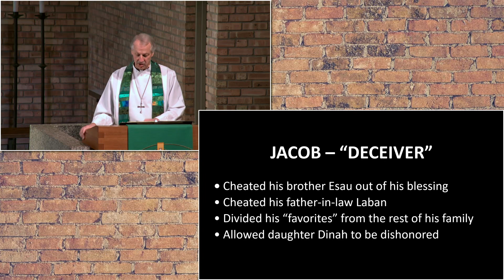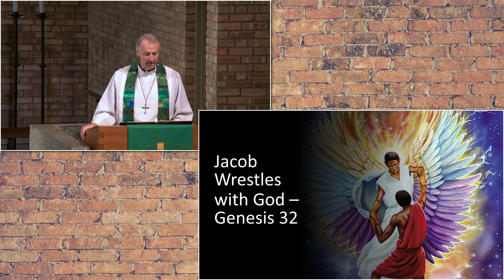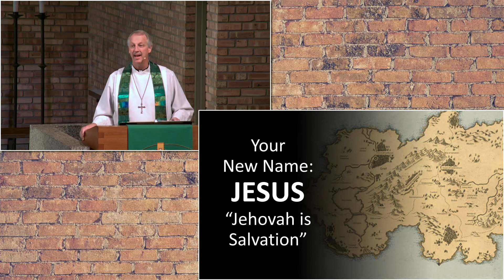"Godspeed: Jacob" Sermon September 24, 2023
"Godspeed: On a Journey with Jesus - Jacob"
Genesis 25-35
Preacher: Rev. Steve Woodfin

This week we continue our journey with people in the Bible who went on physical and spiritual journeys.

Jacob, the father of the 12 Tribes of Israel, started off a little rough. He tricked his brother Esau out of both his birthright and his patriarchal blessing.

Fleeing to live with his mother’s family upon learning of Esau’s anger and a death threat against him, Jacob was tricked by his uncle Laban into working an additional seven years so that he could marry Laban’s daughter Rachel. Jacob, in turn, tricked Laban several times as he worked for him, and as he fled back to Canaan. All this trickery. well, it caused trouble.

Do you have trouble in your life?

Whether that trouble is self-imposed by your own sin, or brought on by the sin of others, remain confident in the will and the working of your Heavenly Father, who has sent the Christ to atone for our sins, and has rescued us from our unrighteousness. God promises that in the end, we will see that all things work together for the good (Romans 8:28); that is, all things serve to accomplish His holy and divine will.